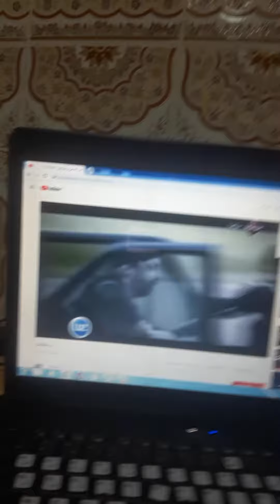الحصار على الطريقة التركية(السيد زناسني من مدينة وهران الباهية)